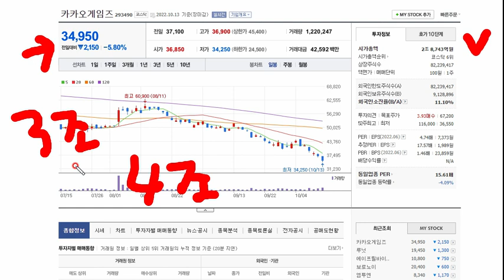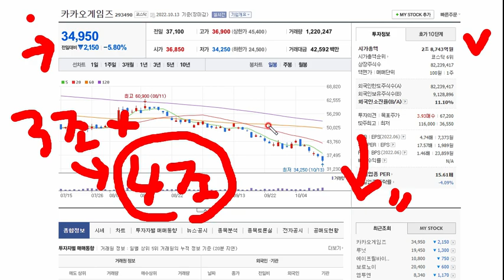라이온하트스튜디오... 골프존커머스 상장철회....